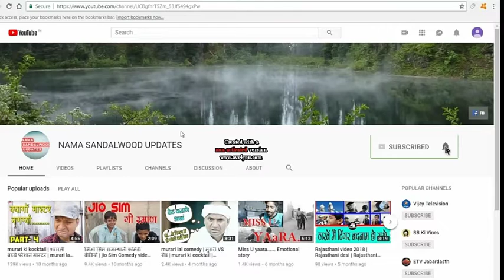ಇಲ್ಲಿನ ಹುಡುಗಿಯರು ಯಾವುದಕ್ಕೂ ಹಣ ಪಡೆಯುವುದಿಲ್ಲ ಏನೇ ಮಾಡಿದರು ಎಲ್ಲಾ ಫ್ರೀ ಅದು ಏಕೆ ಗೊತ್ತಾ,, ವಿಡಿಯೋ ನೋಡಿ.